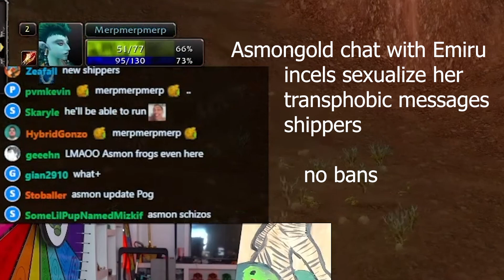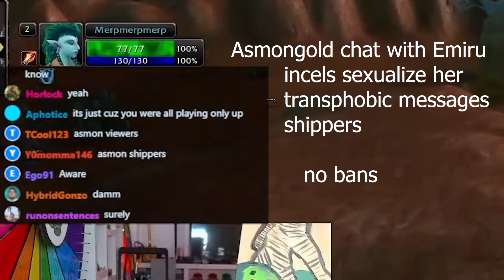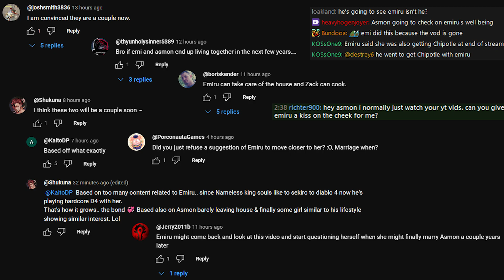Emiru Calls Out Asmongold And His Creepy Viewers